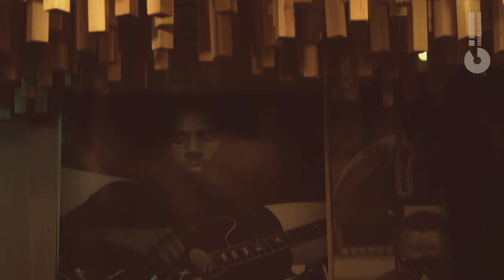Atis Andersons Organ Trio ORGANIC CITY // Teaser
Atis Andersons Organ Trio ORGANIC CITY

Album ORGANIC CITY is the first ever Latvian jazz recording leaded by Hammond organist. Atis Andersons started seriously interested in Hammond organ playing in the early 2010’s and now we can hear his skills, passion and music on his debut album together with guitarist Āris Ozols and drummer Andris Buiķis. This album was recorded live direct to analog tape using a Studer A 80 1/4” two-track tape recorder without any editing or overdubbing.

Atis Andersons - Hammond Organ

Āris Ozols - Electric Guitar

Andris Buiķis - Drums

All music composed by Atis Andersons
Recorded on August 03 and 04, 2021, at the LokoMotiv Room, Riga, Latvia.
Recording Engineer: Mārtiņš Krastiņš.
Tapes prepared for vinyl release by Mareks Ameriks
The lacquers were cut at duophonic by Moritz Illner.
Digital Mastering at HELI media. Mastering Engineer: Mārtiņš Krastiņš.
Produced by Mareks Ameriks.
Photo: Oskars Upenieks
Sleeve Design: Edgars Ameriks.

JRA 014